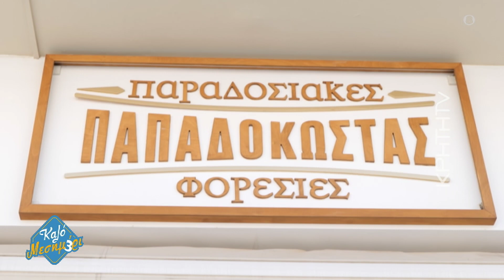Παραδοσιακές Φορεσιές Παπαδόκωστας - Εργαστήρι κατασκευής κρητικής φορεσιάς για ενήλικες και παιδιά